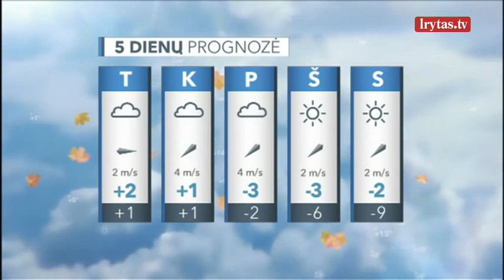Artimiausiu metu orų permainų nenumatoma: šalį gaubs vėsus atmosferos sluoksnis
Antradienį mūsų šalis išliks aukštesnio atmosferos slėgio lauko įtakos zonoje. Debesuotumas nebus vientisas, bus ir pragiedrulių. Žymesnio lietaus nenumatoma. Temperatūra naktį kris iki 1–6, dieną pasieks 4–9 laipsnius šilumos.